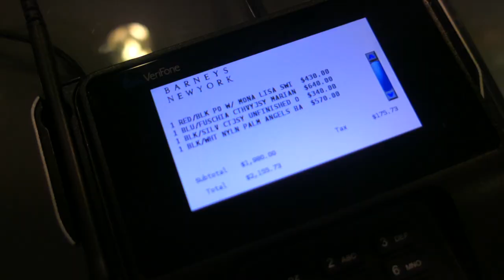How To Pay Off Your College Tuition FAST! Trading Forex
Yoooooo What Good Rich Family Its Your Boy Rich Off The Net Back Again With Another Banger 🔥
In today video i went to university in alabama to talk to the students about how they can pay off their college tuition on fast by trading forex. i wish i would’ve knew about forex when i was in college i would’ve definitely traded forex to pay off my college tuition.

i highly recommend  all college students to start trading forex ito pay off their college tuitions i have so many college  student that  i mentor and  i see i t done all the time kids come in learn forex and pay off their tuition  in no time.